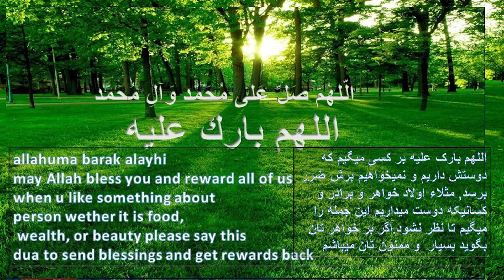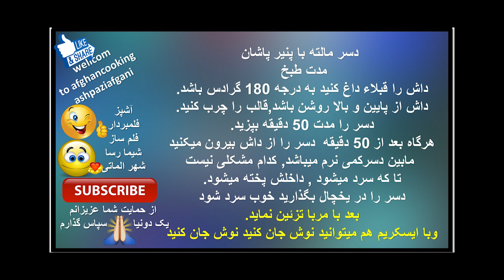دسر قطغ ،پنیر پاشان با مالته رمضانی❤دسر پرتقالیDessert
دسر پنیر پاشان با مالته - دسر پرتقالی مخصوص ماه مبارک رمضان -Десерт из  творога и мандаринов
. Afghan Cooking Ashpazi Afghani
برای اعلانات با ما به این ایمایل به تماس شوید афганская кухня
لینک قطغ و یا پنیر پاشان
پنیر بنام ( کریم چیز) عالی
ماست خانگی 4 قسم و یوغرت
ماست خانگی و پنیر و کریم چیز
صبحانه ازجو دو سره (فرنی و دسر
پنکیک و یا نان چپاتی صبحانه
صبحانه املیت و چند نوع صبحانه 🌹
فرنی ,2 نوع بر اطفال نازنین
پنکیک و یا نان چپاتی شیرین
ساسچ با رومی و پیاز و تخم (صبحانه)